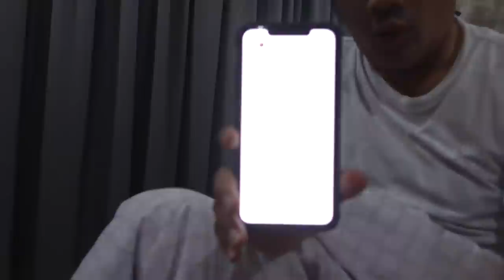PILLOW TALK: GIMANA AWAL BIA KETEMU BHUMI?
Hai assalamualaikum

Banyak tanya soal Mas Bhumi, seberapa deket Bia sama Mas Bhumi. Nah semoga sedikit banyak, video ini bisa menjelaskan yaaa
Nonton sampai habis yaaa, buat yang penasaran room tour kamar Abi dan Bia

Semoga bermanfaat yaaa :D

Thank youu!!
Selamat menikmati dan selamat menonton :D